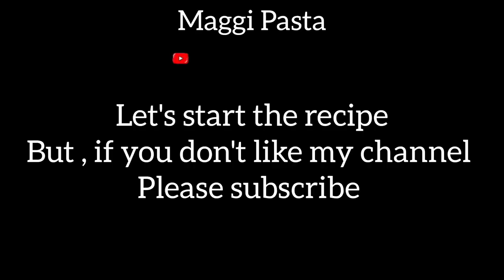Pasta Maggi Recipe | Fusion Recipe | Tiffin idea for kids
Pasta Maggi Recipe | Fusion recipe| Evening snack |Tiffin idea for kids |